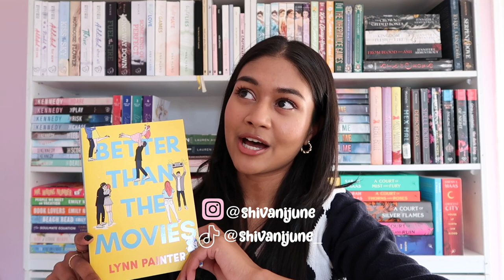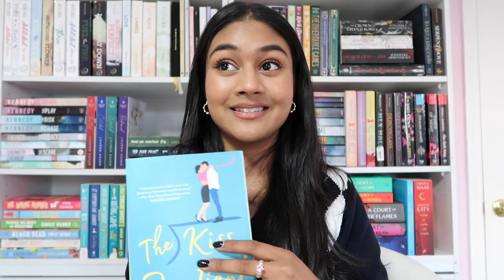The only ROMANCE books I've ever given 5 stars